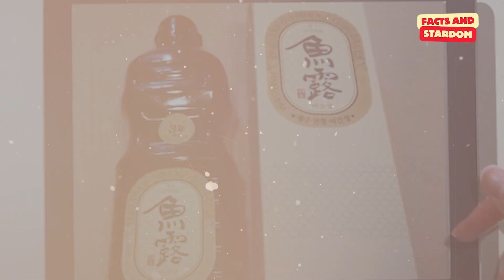10 Oldest Dishes in the World | Facts and Stardom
Welcome to FAS (Facts and Stardom)

Explore the culinary journey through time with the 10 oldest dishes in the world. From ancient bread recipes dating back thousands of years to stews that have warmed the hearts of early civilizations, this list delves into the origins of some of the most enduring and iconic dishes in history. Discover the flavors that have stood the test of time, and learn how these traditional recipes have influenced modern cuisine. Perfect for history enthusiasts and food lovers alike, this exploration showcases the cultural significance and timeless appeal of these ancient culinary creations.

All photos & Clips with the videos remain the property of their respectful owners. If any of your photos & clip is featured in my videos and if you want to remove or want credit then kindly contact me through mail which is given in my channel about section.